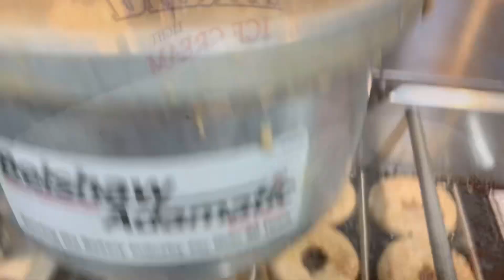A Day in the Bakery!!!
We are beyond excited to have you join us for a day in the bakery! We’ve made donuts, cookies, muffins, pastries and many more delicious goodies!

We appreciate each and everyone of you!!!